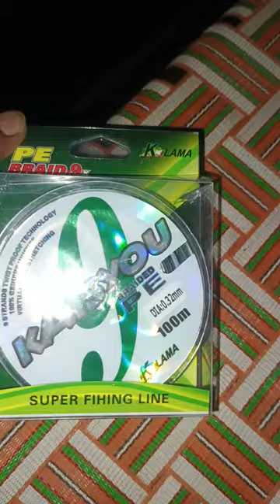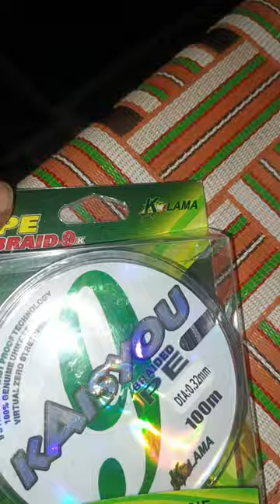lucana lova spine rod review and KAISYOU line💪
lucana lovaspin fishing rod //and 9x 32.mm strong fishing line